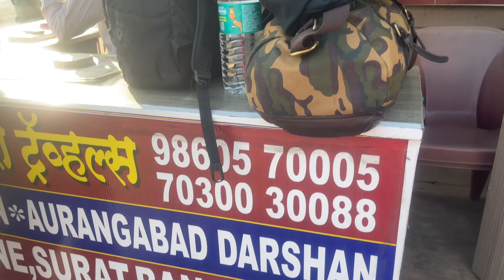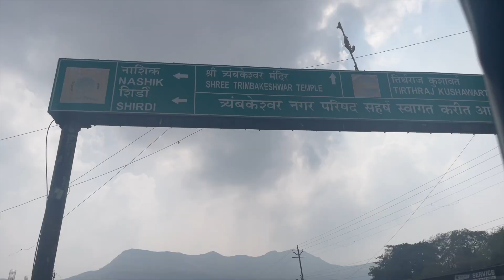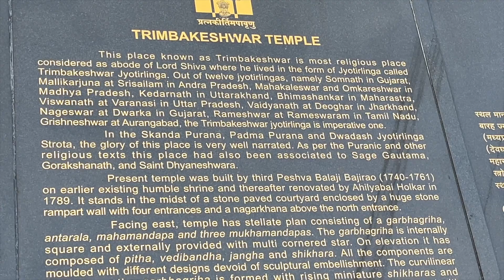Nashik vlog and Trimbakeshwar Shiva Temple Darshan | The Tiwari Family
We are a couple from Mumbai, India and we love to travel worldwide. we have nearly traveled a dozen countries and counting. We make youtube videos to document our journey.

Every day is a story and we want to share our stories with you as well. The journey will be more beautiful and exciting when you all are with us.

Follow Vikesh on Twitter for tips and guides on Business and Entrepreneurship

Cheers!
The Tiwari Family